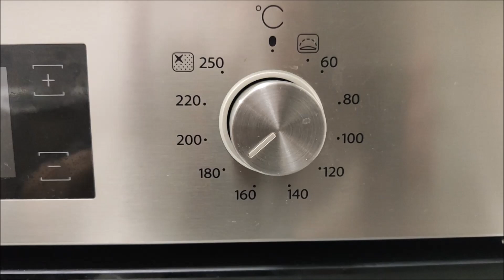Tortilje sa povrćem u bešamel sosu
Dragi naši, hvala vam punooo na svim lepim rečima koje ste nam u ovih nekoliko dana uputili i na fejsbuku i na instagramu i ovde na YouTube-u. Inbox nam je bukvalno zatrpan i oprostite ako ne stižemo da vam odgovorimo. Presrećni smo kad nam pišete i kad nam šaljete svoje predloge šta biste voleli da snimamo za vas, a mi se trudimo da ispunimo vaše želje :D Tako smo i ovog puta, na vaš predlog, spremili nešto po vašoj želji :D Ove tortilje se pripremaju bez jaja tako da i oni koji ne smeju da ih jedu mogu slobodno uživati u njima. Uživajte u videu, nadamo se da će vam se dopasti i nastavite da nam šaljete ideje i predloge. Sve vas puno volimo i pozdravljamo i želimo vam prijatan dan :D

Sastojci:
- 1 pakovanje tortilja od 12 komada,
po mogućstvu većih
- 600 gr belog mesa
- čeri paradajz (10 kom)
- 1 pakovanje smrznutog povrća
- so, biber, začini po želji
- kečap, senf i ljuta paprika po želji

- 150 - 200 gr trapista ili sira po izboru
- 2 velike kašike pavlake